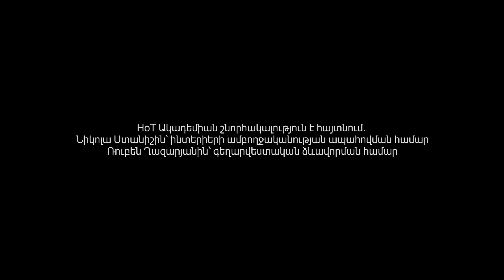HoT Guest Speaker Liana Movsisyan, Yenokavan Glamping, Founder